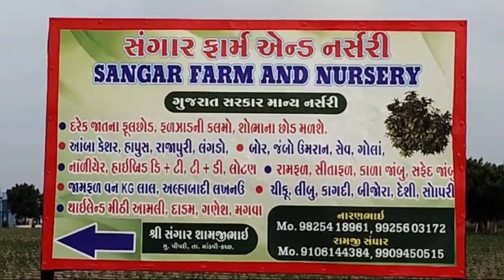કુકમા ગ્રામ પંચાયત : તલાટી સહિત વચેટિયો બે લાખની લાંચમાં સપડાયા...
કુકમા ગ્રામ પંચાયતના તલાટી, સભ્ય સહિત વચેટિયાઓ લાંચમાં સપડાયા...

Kukma Gram Panchayat: Middlemen including Talati caught in bribe of one lakh...

કુકમા જૂથ ગ્રામ પંચાયતનો તલાટી વાઘસિંહ તેજસિંહ વાધેલા, ગ્રામ પંચાયતોનો સદસ્ય ઉત્તમ શિવલાલ રાઠોડ જે મળી આવ્યો નથી, અને વચેટિઓ નિરવભાઇ વિજયભાઇ પરમાર જે શિવસાગર નાસ્તા સેન્ટર જે દાબેલીની લારી ચલાવે છે જેને રંગે હાથ acb એ ઝડપી લીધું છે...

કુકમા ખાતે આવેલ મકાનની આકારણી દાખલ કરાવા સારૂ ફરિયાદીએ કુકમા જૂથ ગ્રામ પંચાયત પાસે રજૂઆત કરી હતી. જે બાબતે ગ્રામ પંચાયતના તલાટી અને સદસ્ય બને મળી ચાર લાખની લાંચની માંગણી કરી હતી જે ચાર લાખની લાંચ પેટે બે લાખ એડવાન્સ નિરવભાઇ વિજયભાઇ પરમાર શિવસાગર નાસ્તા સેન્ટર વાળાને આપી દેવા જણાવાયું હતું જે બાબતે એડવાન્સમાં પચાસ ટકા લેખે રૂપિયા બે લાખ ફરિયાદી આજે આપવા જતા એ.સી.બી.એ રંગે હાથ ઝડપી લઇ આગળની કાર્યવાહી કરી છે.

Acb ની કાર્યવાહીમાં એલ.એસ. ચૌધરી, ઇન્ચાર્જ પોલીસ ઈન્સપેકટર, કચ્છ(પશ્વિમ) એ.સી.બી.પોલીડ સ્‍ટેશન ભુજ જેઓનું સુપર વિઝન અધિકારી શ્રી કે.એચ.ગોહિલ મદદનિશ નિયામક.એ.સી.બી.
બોર્ડર એકમ, ભુજ-કચ્‍છ રહ્યા હતા.